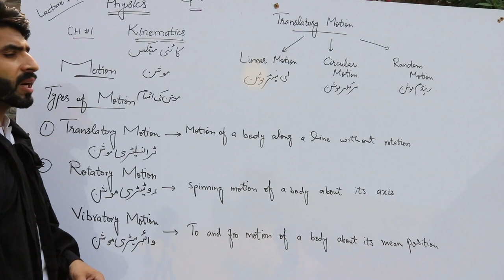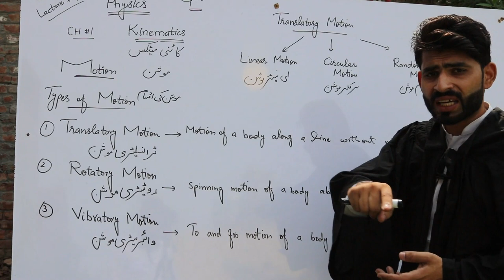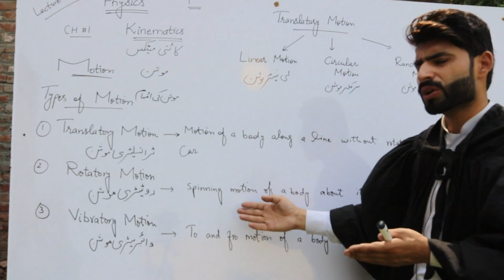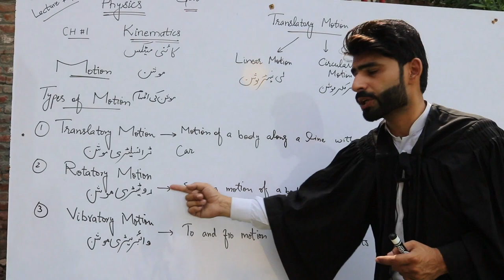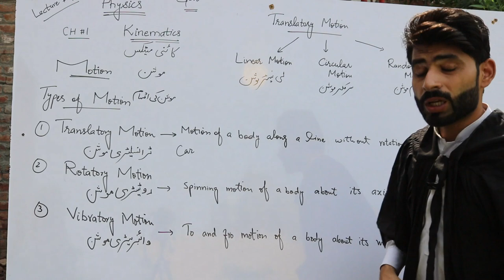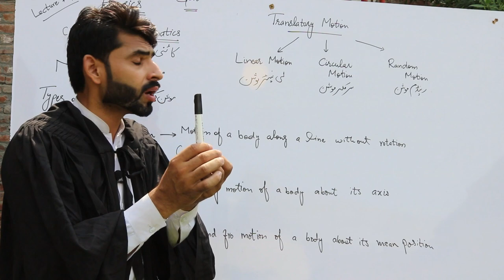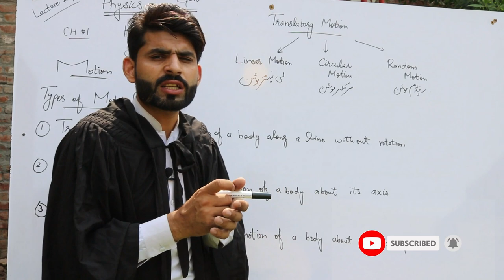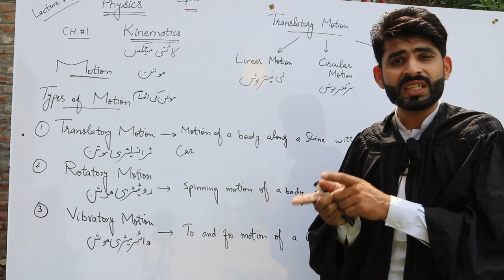9th class Physics Lecture 2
Sir zohaib# ALKARAM high school #